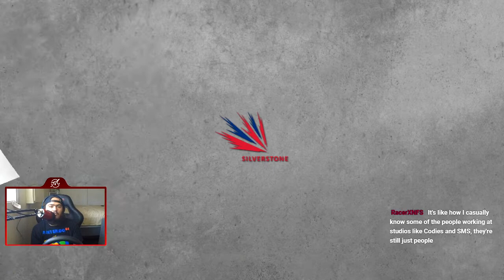Gran Turismo 6 | Freshman Cup | Let's Play Ep. 10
Welcome To Let's Play Gran Turismo 6! This is Part 10/88 and we take a look at the Freshman Cup!

Timestamps of Events:
Intro: 0:05
Race #1 (Tsukuba Circuit) 2:05
Race #2 (Silverstone "The Stowe") 5:37
Race #3 (Clubman Stage Route 5) 10:13